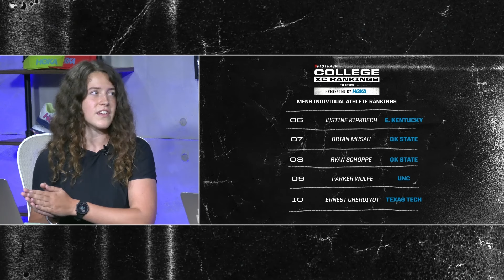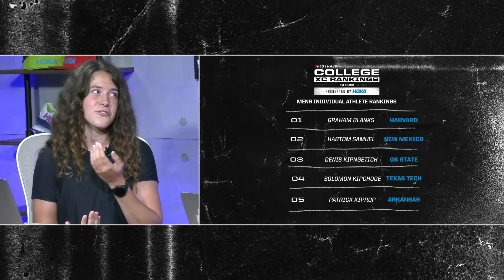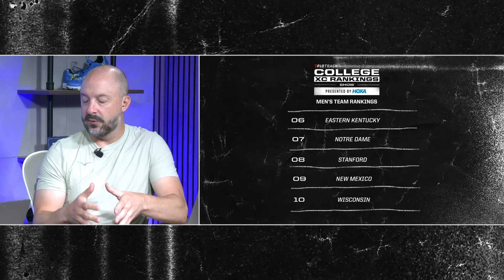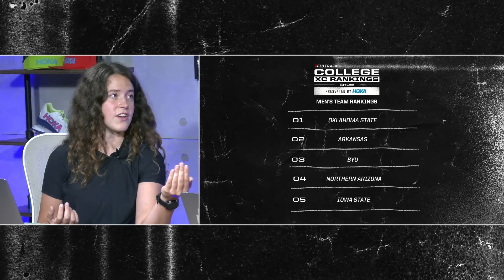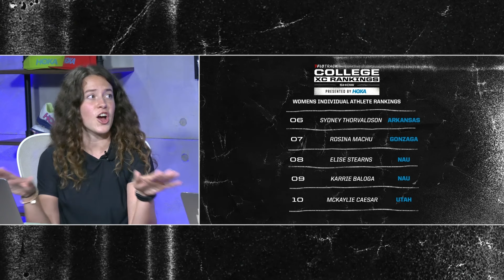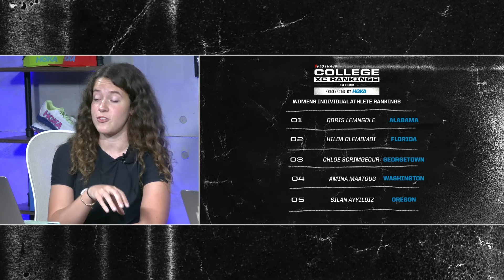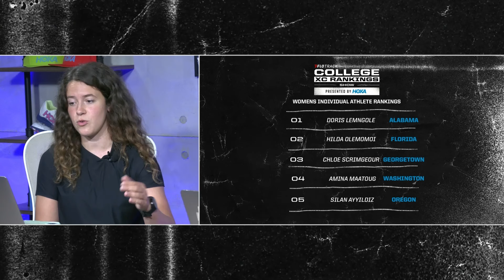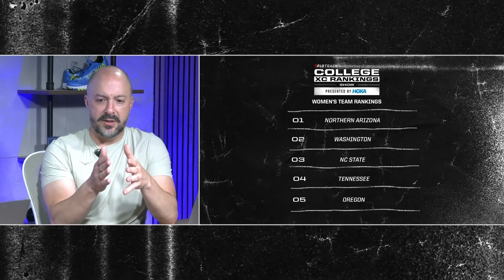Who Is Ranked No.1? 2024 College Cross Country Rankings Show Presented By HOKA: Preseason Episode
On the first episode of our 2024 College Cross Country Rankings Show presented by HOKA, we break down some of the top storylines to follow heading into the season, as well as reveal our top 10 Division I men’s and women’s individuals and team rankings. Our rankings can with a new formula in 2024, created using the FloTrack Power Index, which is a computer model that factors in data from TFRRS and MileSplit to rank predicted finish at the upcoming NCAA Cross Country Championships.